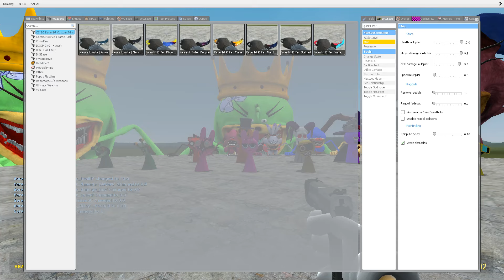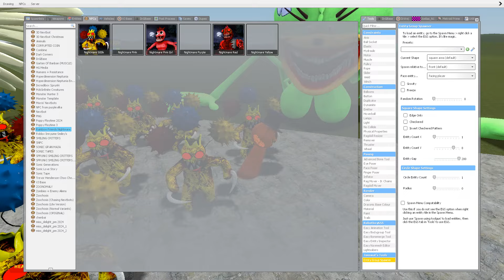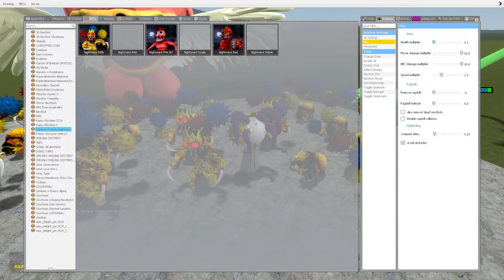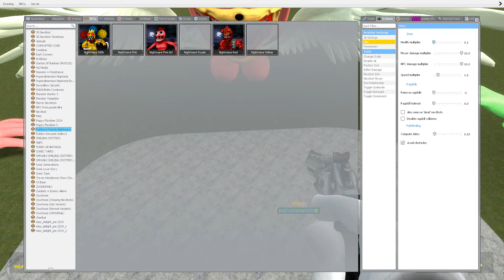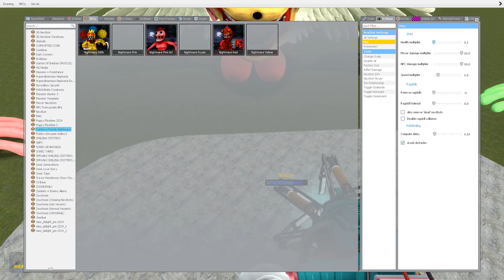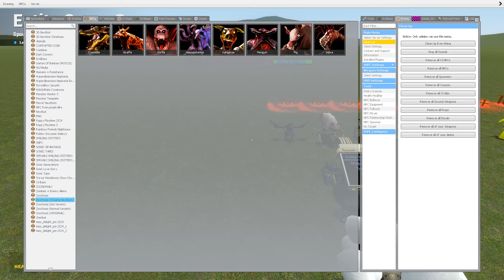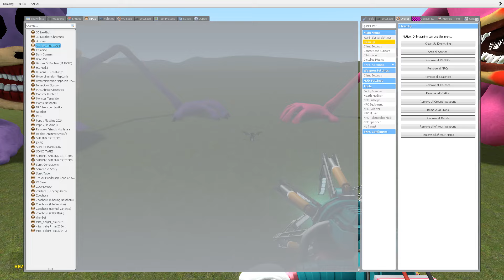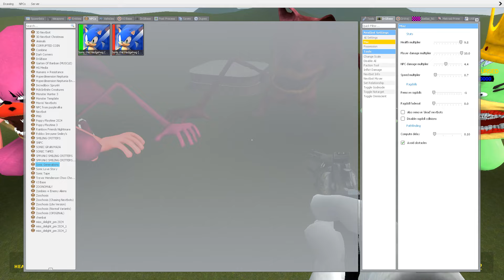SPRUNKI SMILING CRITTERS Vs All SONIC TYPES In Garry's Mod!